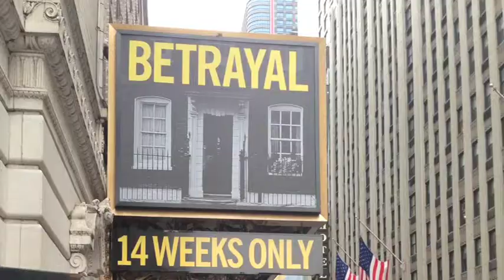CPW 03 Broadway